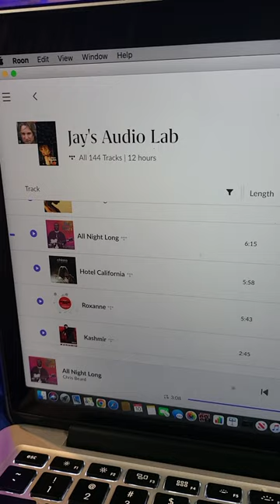MSB SELECT 2 DAC AND BOULDER 812!!!